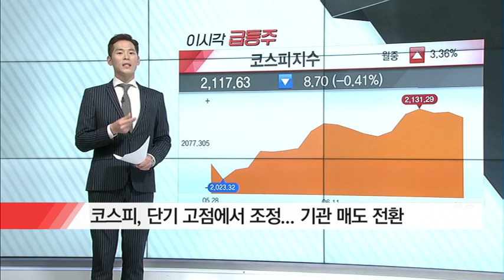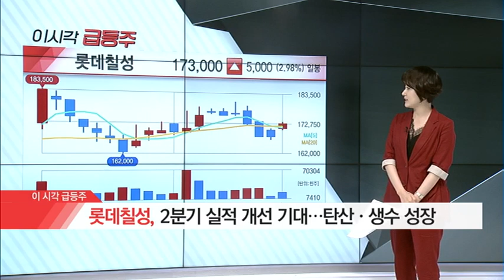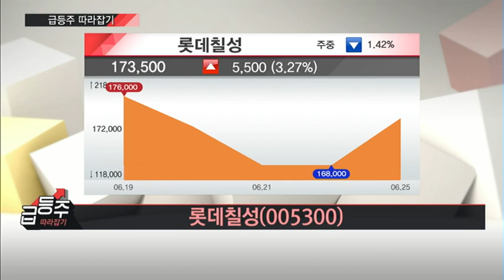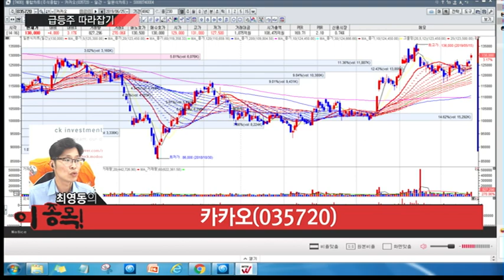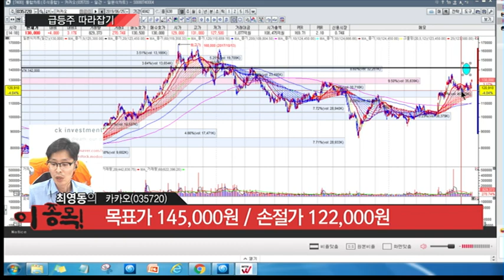[급등주 따라잡기] 오늘 장 최영동의 이 종목! 카카오(035720)/(증시, 증권)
06/25  탐나는 주식 2PM

카카오
- 카뱅 대주주 적격성 심사 재개 기대